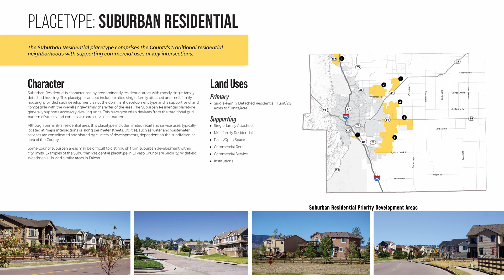22 Merit Award-General Planning Project: Your El Paso County Plan